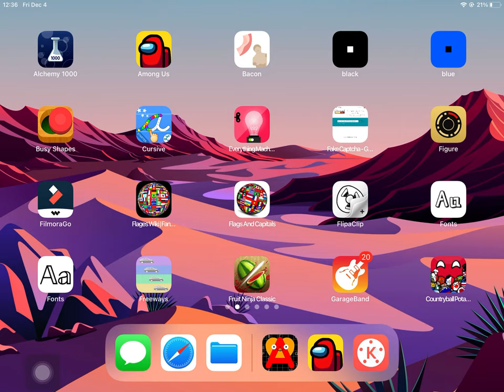My Battery Is Getting Low!